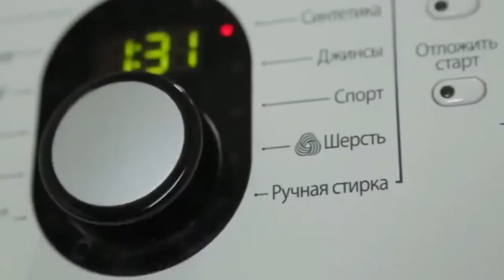Подарок новичка №9 2017/ Акция /Фаберлик /Стартовая программа.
Лучшим бриллианты в подарок!